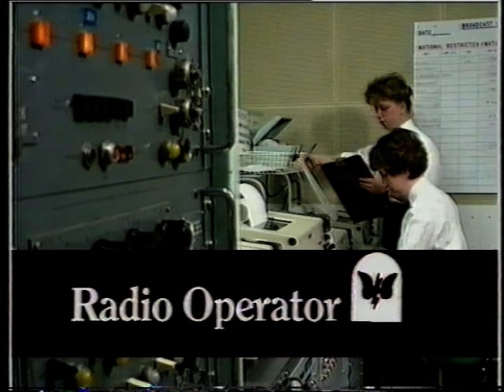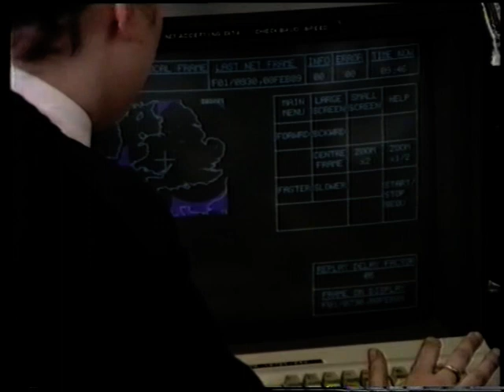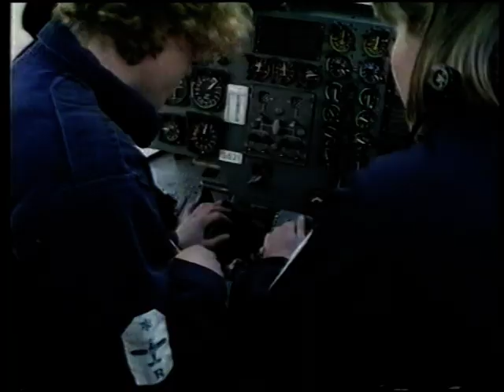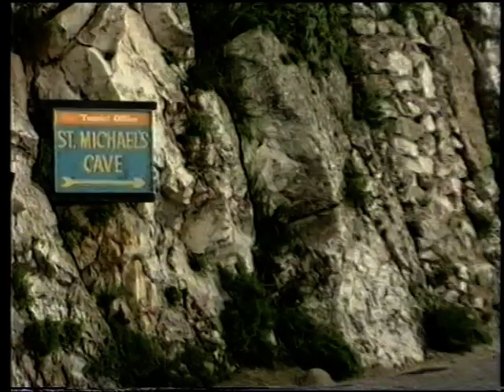WRNS A GIRL LIKE YOU - 1988/1989 PROMOTIONAL VIDEO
A GIRL LIKE YOU

WRNS (Womens Royal Naval Service) Promotional recruitment video from 1988/1989.

At the time I was a novice Wren Radio Operator straight out of training and having just taken up my very first draft/posting. I was then kindly 'volunteered' by my superiors to take part in this. Proud, happy memories though.  A time before women had the chance and apportunity to serve at sea.